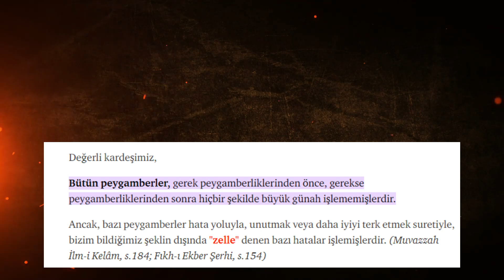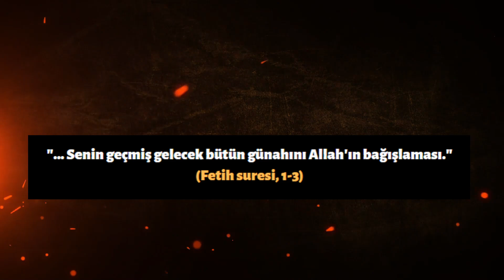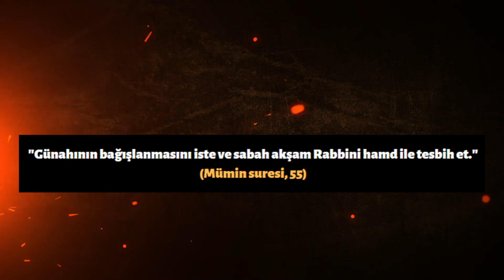İsmet mi? Yoksa Kısmet mi? Muhammed'in Günahları Var mı?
İyi seyirler.

Kaynaklar:

1) Kalem suresi, 48
2) Fetih suresi, 1-3
3) Mümin suresi, 55, Muhammed suresi, 19
4) Muvazzah İlm-i Kelâm, s.184; Fıkh-ı Ekber Şerhi, s.154
5) Turan Dursun, "Kur'an Ansiklopedisi"